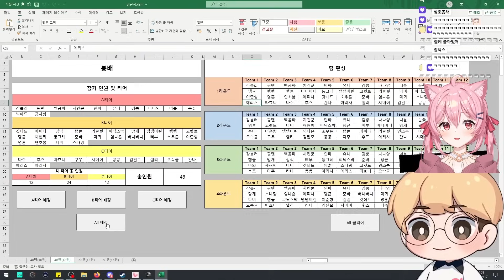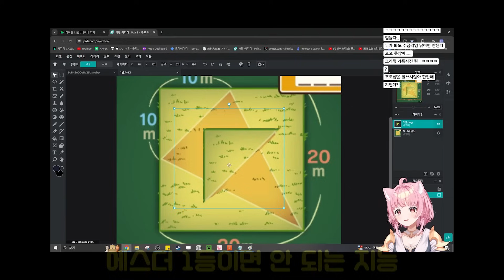능지폭발한 아이돌